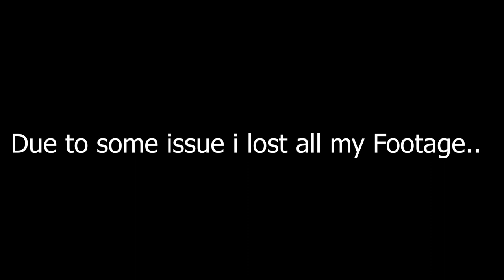Vlog 10 ( 4th wedding of Redfox Shutter Studio Part 1 )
hello guys i hope you guys are fine .
In this vlog i have shared my daily routine .